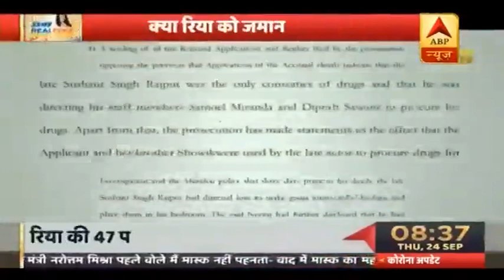Rhea Chakraborty और Showik के Bail मामले में आज होगी Bombay High Court में सुनवाई